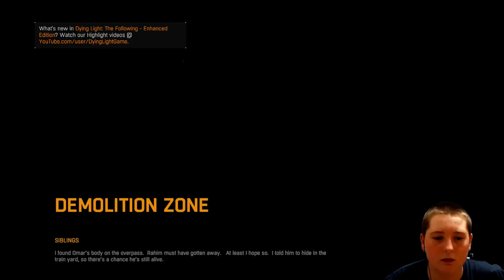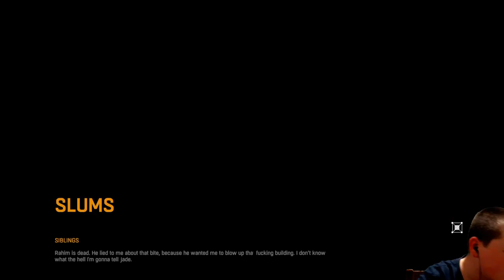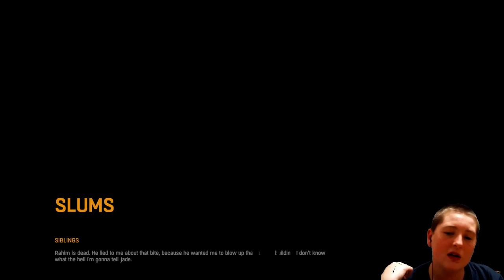KABOOM!!!! Blowing Up a Building! | Dying Light #1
Hey guys I hope you enjoy the very first episode of Dying Light!

(This video was supposed to be uploaded Saturday or Sunday but computer kept crashing)